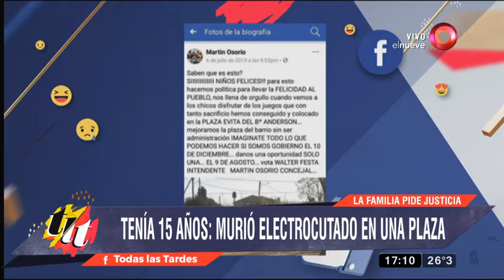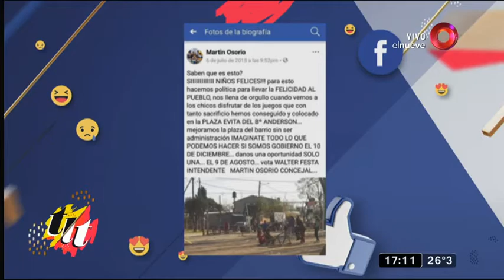Tenía 15 años: murió electrocutado en una plaza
Hablamos con la familia de Kevin Palacios, el joven de Moreno, que falleció electrocutado cuando se apoyó en un poste del tendido eléctrico, durante un partido de fútbol que jugaba con sus amigos.

"Todas las Tardes", noticias del mundo del espectáculo; lo que pasa en las redes, y en la calle. Invitados, entrevistas y toda la onda de Maju. Lunes a viernes 18hrs. por El Nueve.

Ya se habrían realizado denuncias por el poste que representaba un peligro para los vecinos